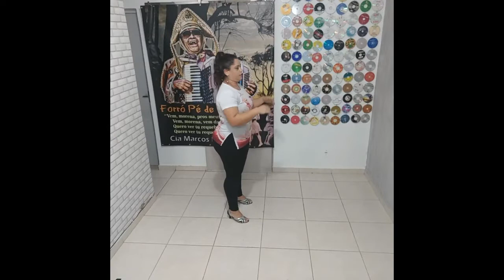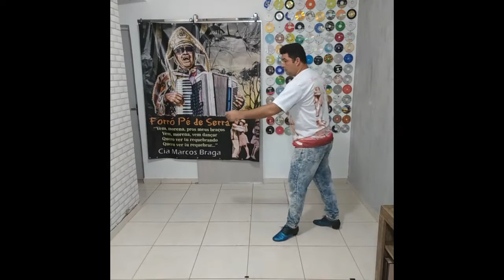Dança de Salão - Turma Iniciada - 5ª Aula - Forró - Marcações básicas -Passo Comum - Passo Bom dia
Aproveitando este mês de Junho que está iniciando vamos entrar no clima das festas juninas e começar nossas aulas de Forró.

Aula destinada aos alunos da Turma Iniciada de Quarta Feira de 20h às 21h - Sobradinho Cultural de Quissamã

Nesta aula vamos relembrar as Marcações Básicas - Passo Comum e Passo Bom dia

O Forró é uma festa originária da Região Nordeste do Brasil, bastante popular e comum, especialmente nas festas juninas.
O nome da festa forró é usado para nomear distintos gêneros musicais como o xote, baião, arrasta-pé e o xaxado, por isso quem não conhece suas histórias, as confundem com um gênero único.

Pratique em Casa!
Professores: Marcos Braga & Kamila Oliveira
Cia de Dança Marcos Braga